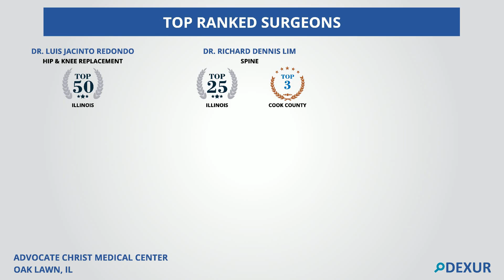Top Ranked Surgeons at Advocate Christ Medical Center, Illinois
Top Ranked Surgeons at Advocate Christ Medical Center in Illinois include Dr. Nouri Al-khaled, Dr. Surendra B Avula, Dr. Ashraf H Abourahma, Dr. Antone John Tatooles, Dr. Chadrick Antony Cross
More details can be seen at Dexur